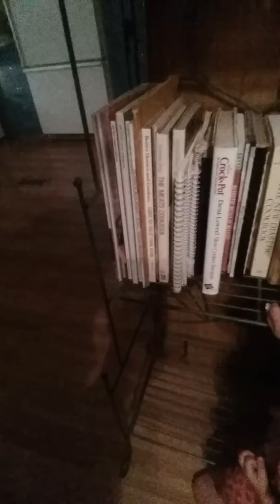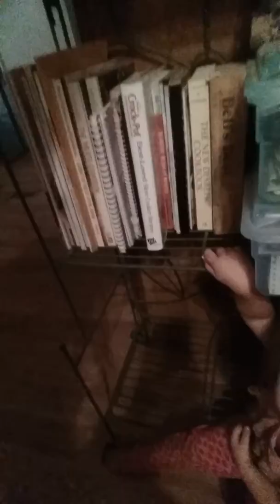November 11, 2015(3)